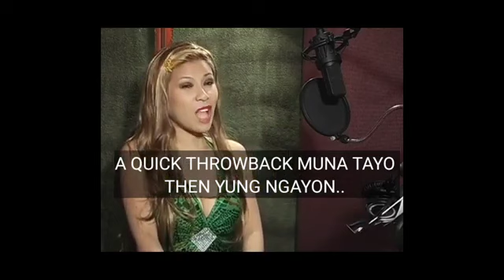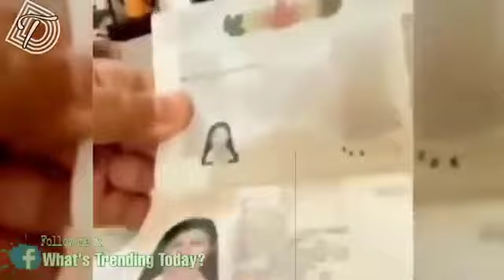MYSTICA, INOFFERAN NG 275 MILLION PESOS NG DATING PAPA PARA TULUYAN NG BUMALIK SA AMERICA